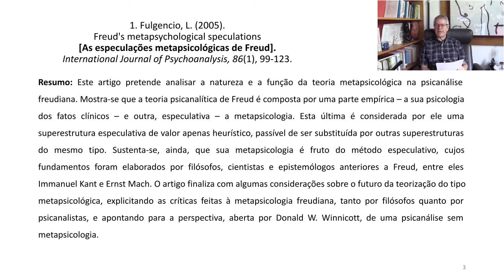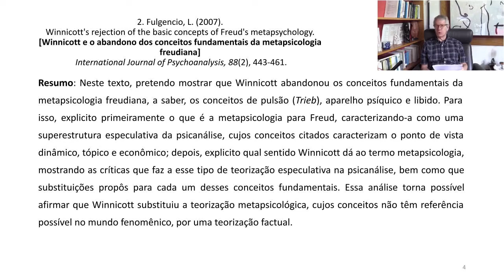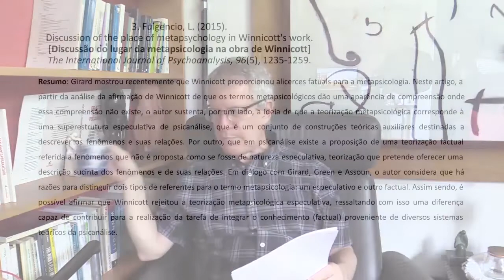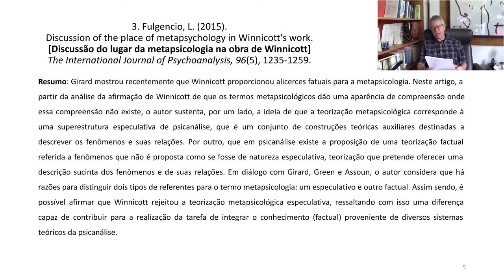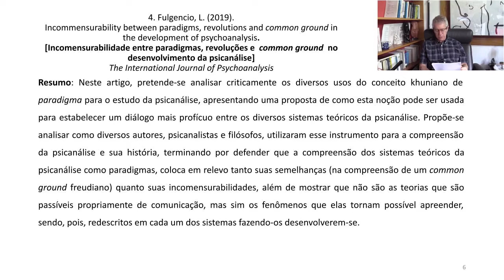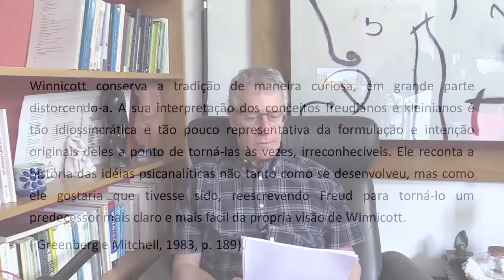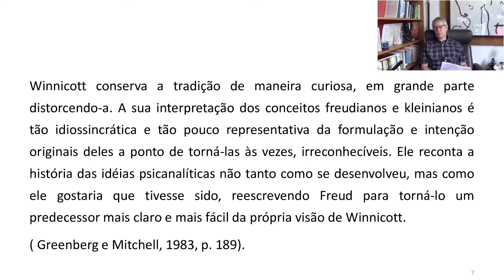THE METAPSYCHOLOGY AND THEIR VICISSITUDES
FIRST BRAZIL LINK SERIES - Essex University
Coordinator: Dr. Soreanu Raluca (Wednesday, January 26, 5pm to 6:30pm)

GUEST PROFESSORS:
Marina Ribeiro (University of São Paulo, Institute f Psychology)
Leopoldo Fulgencio (University of São Paulo, Institute f Psychology)

These research events will give us the chance to get to know the research work of our colleagues at the Universidade de São Paulo (USP) in Brazil. The context for this is the friendship agreement that our Department [Essex] has with USP. I hope we can hold two Brazil Link research events every year.
The format is two presentations of 30 minutes, followed by 30 minutes of discussion.

For this first edition, we will have the following presentations:

[1]
Prof Marina Ribeiro
The psychoanalytical intuition and reverie: capturing facts not yet dreamed
Abstract:
This paper proposes to introduce, approximate and promote a dialogue among a few concepts in Bion’s work, and with texts of post-Bionian psychoanalysts (Ogden, Ferro, Rocha Barros and Chuster) as well: psychoanalytic intuition, reverie and alpha function. How can we think the connection between intuition and reverie? Could the state of reverie in the analyst’s mind have, as a main pillar, before and beyond the sensuous, in the infra- and ultra-sensuous areas, the analyst’s intuition capacity? Thus, I present a disturbing experience of this analyst in her consulting room, and then I make a “metaphorization” exercise of approximation of the concepts through the clinical material. In the final part of the text I discuss the other scene of the reverie, which emerged from the writing of this text: when the dystopic nightmare transforms into facts, the COVID-19 pandemic. This other scene of reverie reveals the complexity in the formation of an image that captures not only the personal suffering, but also the collective one. I approach the on-line setting during the pandemic, and its horizontality of anxieties between analysts and analysands in an extension never seen before in the history of psychoanalysis.

[2]
Prof Leopoldo Fulgencio
Metapsychology: nature, function and vicissitudes of this type of theorizing in Freud and Winnicott

Abstract:
In this conference, I intend to re-examine synthetically the results of the some of my research carried out over the last 15 years (partially already published by the International Journal of Psychoanalysis). I analyse not only the nature and function of the theory of psychoanalytical metapsychology (in an epistemological framework which goes beyond psychoanalysis) but also how the metapsychological theorization in psychoanalysis had different destinations (expansion, reformulation, it was replaced by another one of similar nature, rejection). It shows that Winnicott tried to eliminate the excessively speculative aspects of the metapsychological theorizations, emphasizing the development of the theoretical proposals that were closer to the phenomena.

Leopoldo Fulgencio, Associate Professor (Lecturer) of the Institute of Psychology (USP), Graduate Coordinator for the Psychology of Education and Human Development Program of the Institute of Psychology of the University of São Paulo. email